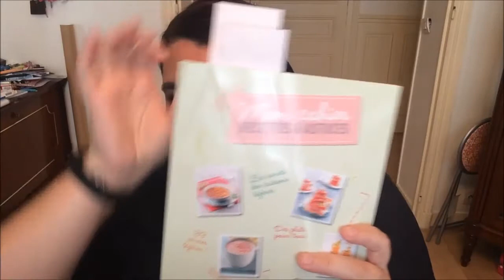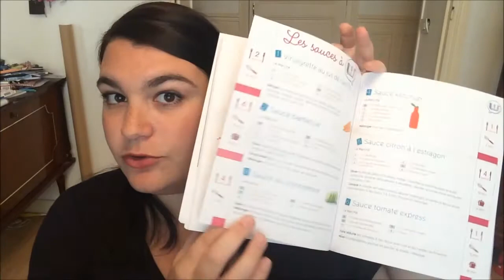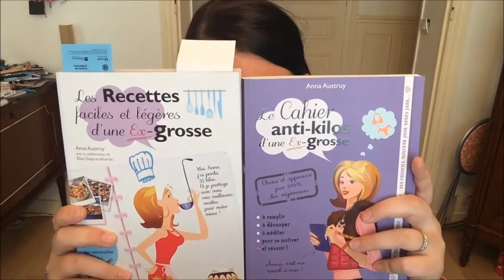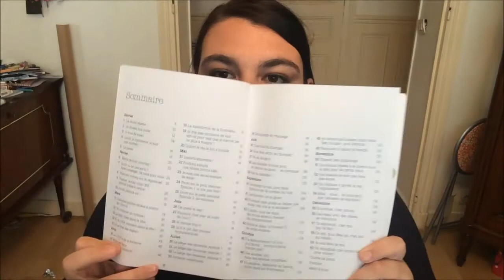retour du JT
Hello,

plus d'infos?

des questions?